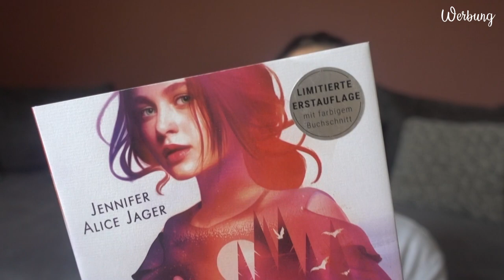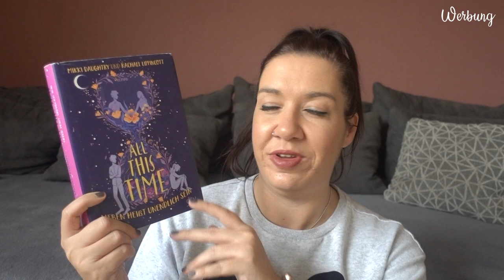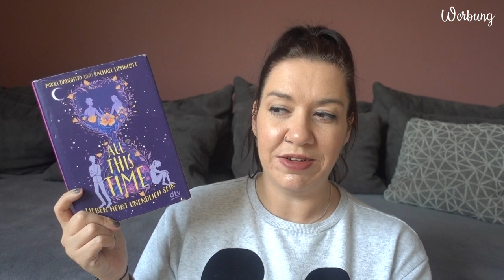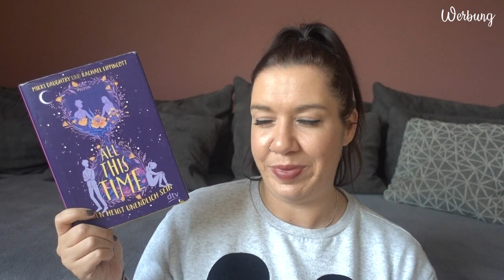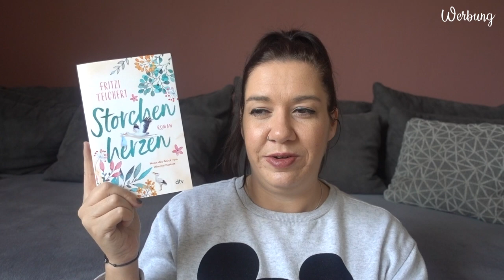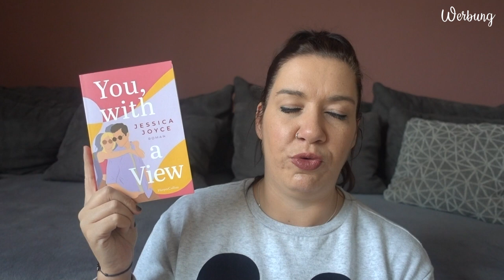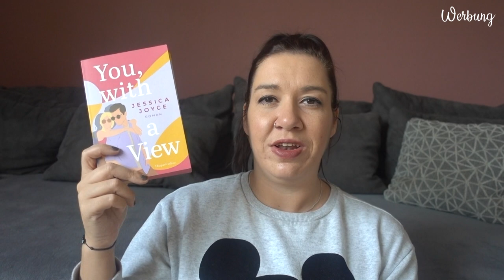BOOK UNHAUL | Bücher aussortiert | März 2024 | Canis Minor Art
im heutigen Video möchte ich euch die Bücher zeigen, die im März bei mir ausziehen müssen.

Amazon Wunschliste